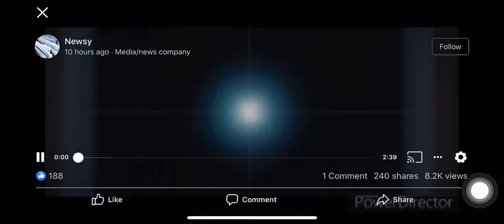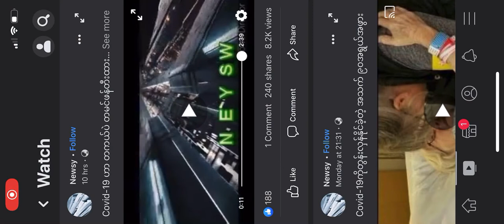Corona Virus Covid-19